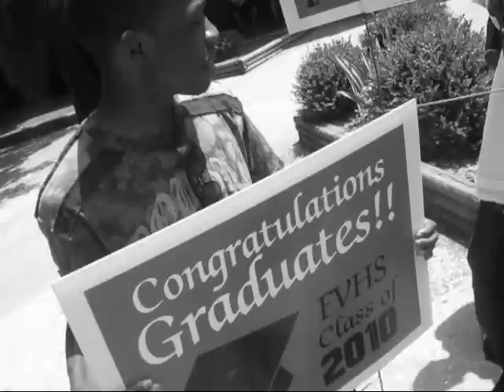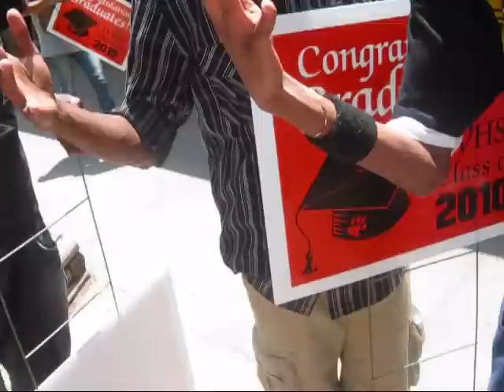2010.PriMeX!.goin in.rep it!! [SUBSCRIBE!!!}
we welcome tony back!! shoutout to alex stewart tha bday girl! and steez squad!